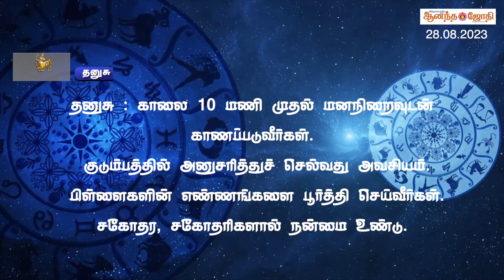இந்தநாள் உங்களுக்கு எப்படி? | Rasi Palan | Astrology | 28-08-23 | Anandajothi